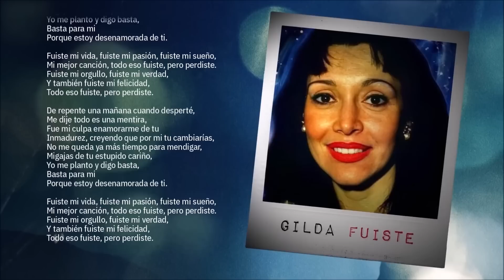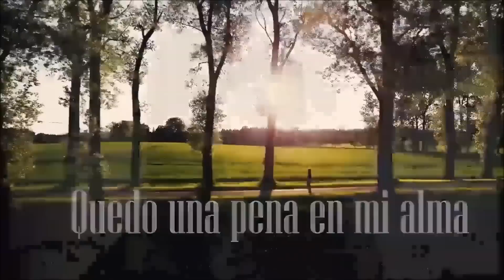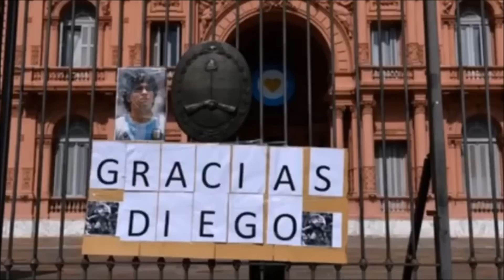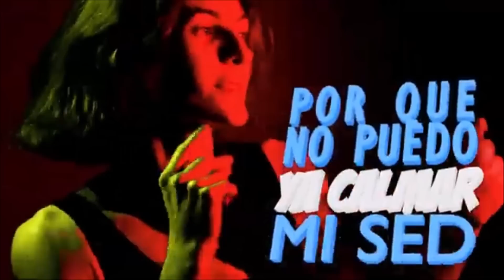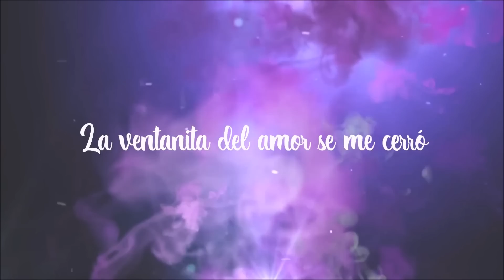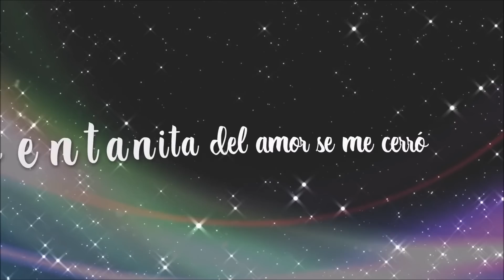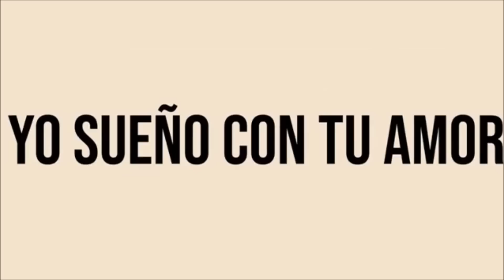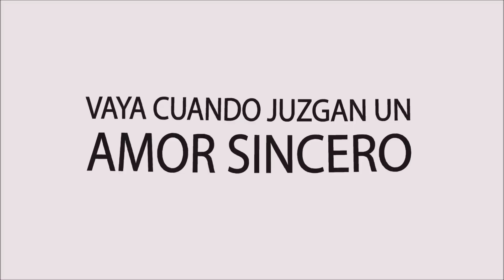Enganchado Cumbia y Cuarteto Los Palmeras La Konga Leo Mattioli Banda XXI Rodrigo Dalila Sebastian